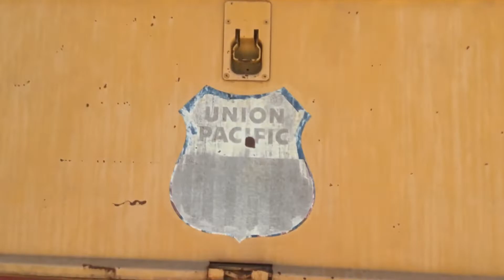A look at Union Pacific SD40-2 9950 and Santa Fe Beep 1460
So I wanted to go to Barstow, California to film trains. We may have been there on the trip to Las Vegas, but we can drive to Barstow. We went to the Western America Railroad Museum near Barstow yard, and I caught some videos of the locomotives on display. In this video I took a look at UP SD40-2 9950, as well ATSF Beep 1460.